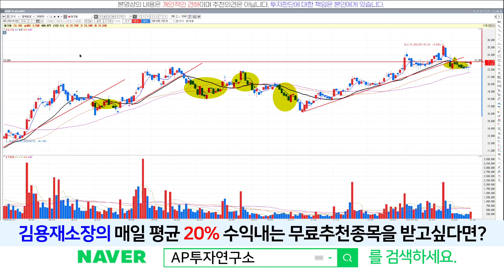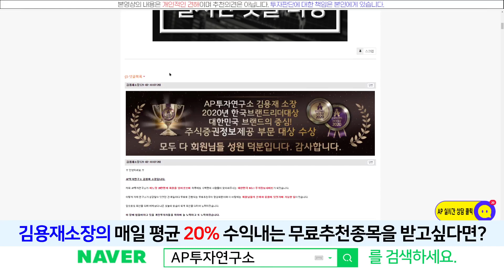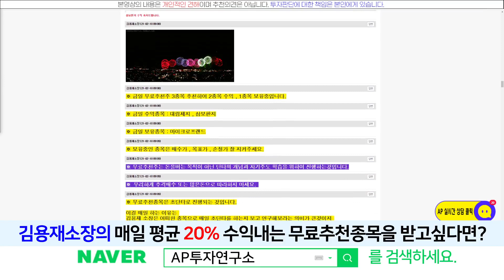테크윙(089030) - 상승추세로 전환하며 다시 상승세 이어나갈 수 있을까?